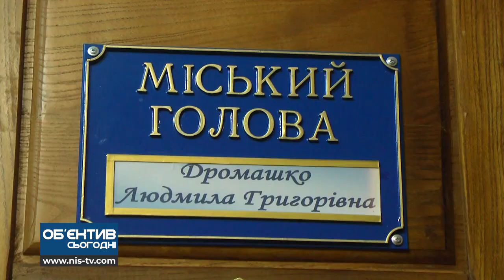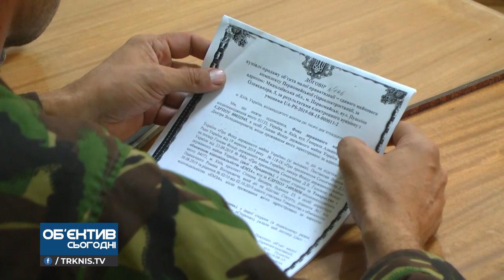Об'єктив 1 10 20 У Первомайську шукають винних у катастрофі на Південному бузі